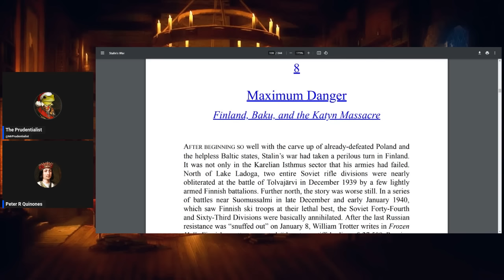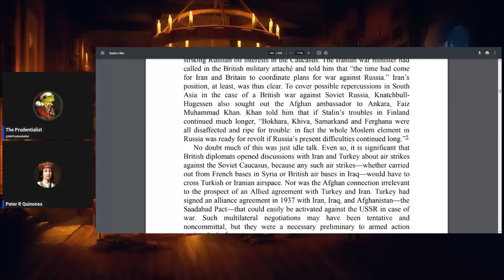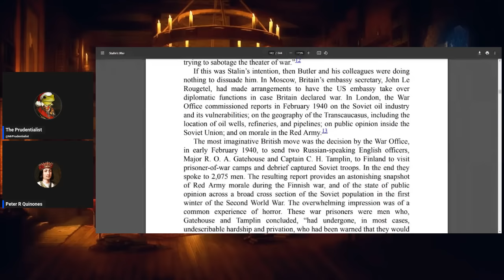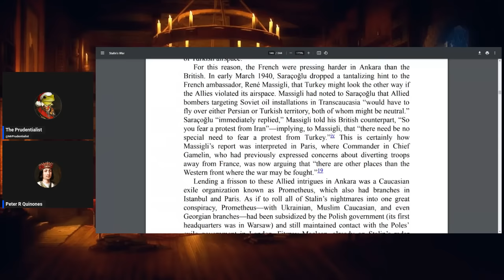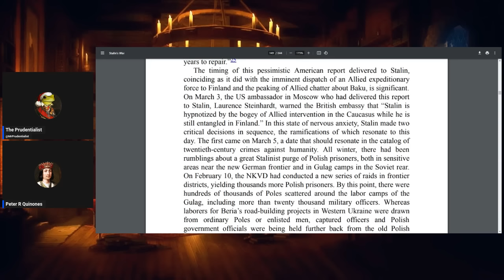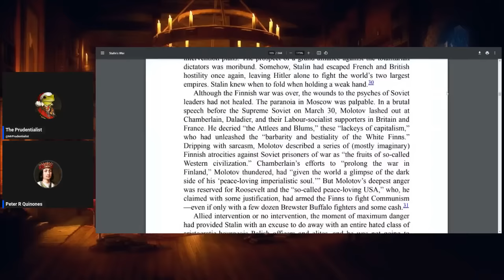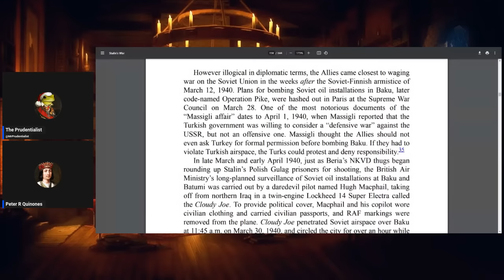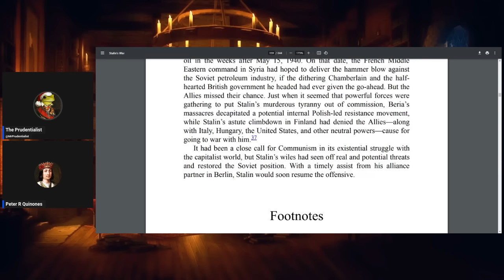Stalin's War Part 6: The Katyn Massacre ft. Pete Quinones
Peter R. Quinones, writer and host of @TPQS joins me to discuss Section Two, Chapter 9 of Sean McMeekin's Stalin's War: A New History of World War Two. In this Chapter we discuss French and British reconnaissance of Soviet oil refineries and the Katyn Massacre of the Poles.